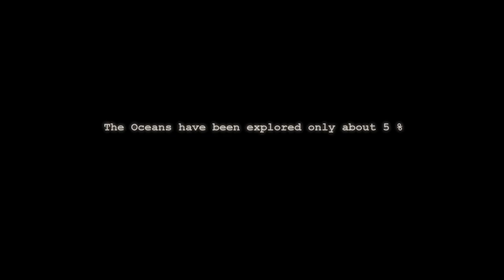EXPLORING OCEAN DEPTHS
Only Approximately 5% of the ocean has been discovered.Ocean floor.